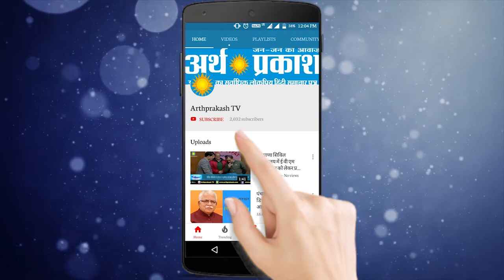WATCH नगर परिषद अंबाला के सफाई कर्मचारियों ने मुख्य बाजारों में झाड़ू उल्टे करके प्रदर्शन किया